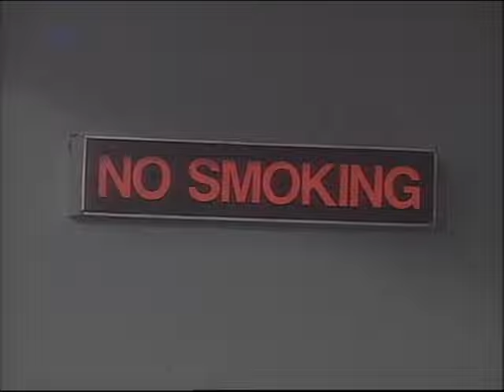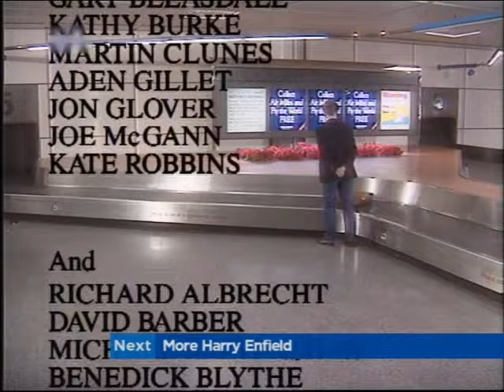Harry Enfield's Television Programme - Series 2 Episode 3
First broadcast 16 April 1992.
Sorry, had to trim a bit but most of it is there.
S02E03